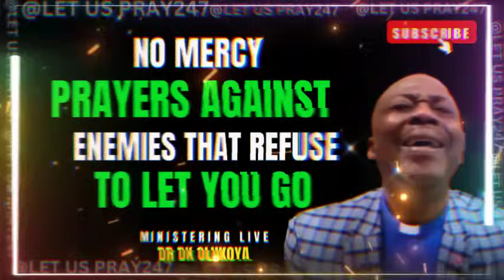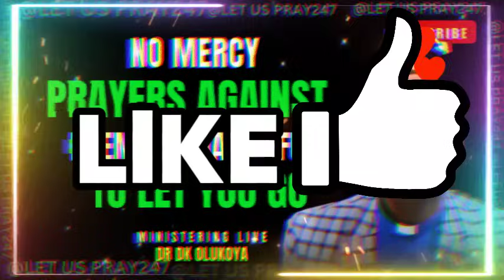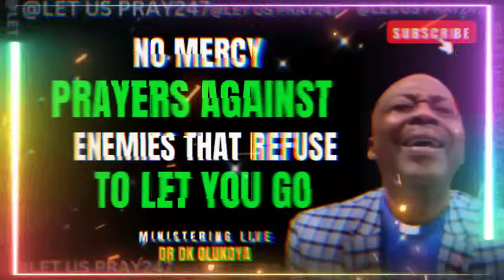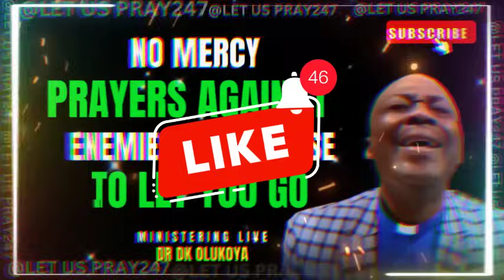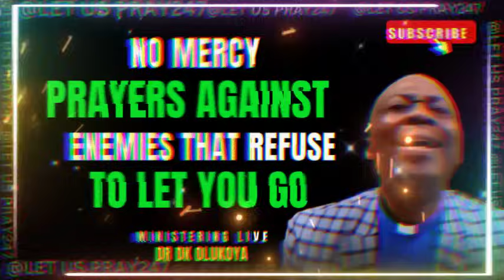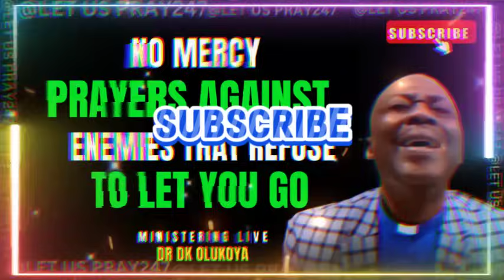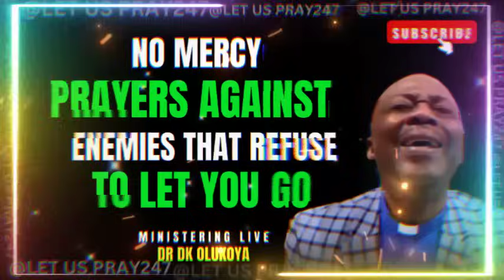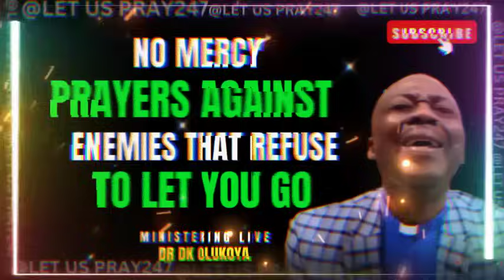MFM PRAYERS: NO MERCY PRAYERS AGAINST THE ENEMIES THAT REFUSE TO LET YOU GO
Olukoya's Midnight Prayers are a set of spiritual practices prescribed by Dr. D.K. Olukoya, the founder and General Overseer of the Mountain of Fire and Miracles Ministries (MFM). These prayers are  designed for believers seeking spiritual breakthroughs, protection, and divine intervention in the midnight hours, a time often associated with heightened spiritual activity

Dr. D.K. Olukoya is the founder and General Overseer of the Mountain of Fire and Miracles Ministries (MFM), known for his teachings on spiritual warfare and deliverance.
Midnight Prayers are typically conducted at midnight, a symbolic time associated with spiritual battles and breakthroughs.
Spiritual Breakthrough are prayers focused on seeking divine intervention, spiritual empowerment, deliverance from evil forces, and breakthrough in various areas of life such as health, finances, relationships, and career.
 The prayers are based on biblical principles, with references to relevant passages emphasizing the authority of believers, the power of midnight prayer, and the victory of Christ over spiritual forces.
These prayers also serve as a means of fostering community and fellowship among believers, as we come together to seek God's intervention collectively.
Our participation in midnight prayers reflects a commitment to spiritual growth and a desire for deeper intimacy with God, as believers engage in fervent prayer and supplication during the late hours.

These midnight prayers are a spiritual discipline aimed at empowering believers to overcome spiritual challenges and experience God's abundant blessings in life this year.

PHONE:
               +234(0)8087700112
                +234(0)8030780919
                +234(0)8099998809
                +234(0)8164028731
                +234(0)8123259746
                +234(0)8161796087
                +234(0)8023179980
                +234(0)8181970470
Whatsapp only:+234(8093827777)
GOD BLESS YOU AS YOU PATICIPATE